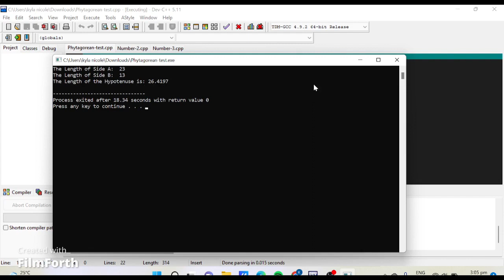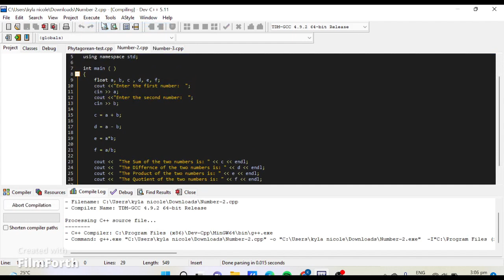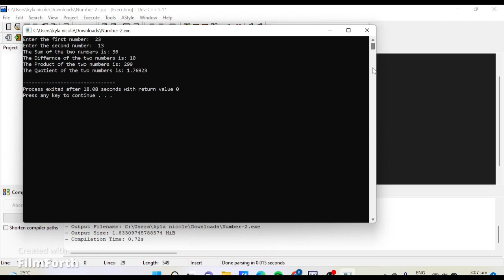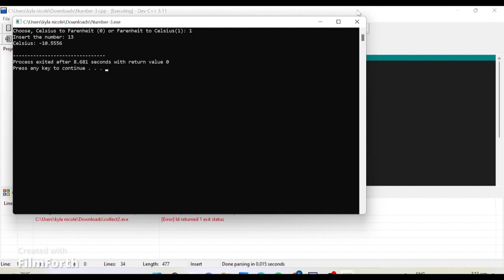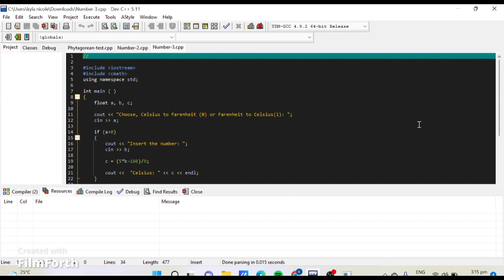Lab. Activity #4 - Communication Through Console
By Group 6:

Atienza, Kyla Nicole N.
Bazarte, Nicole
Dizon, Johnazz Darius
Iriberri, Zac Anderson
Solis, John Matthew